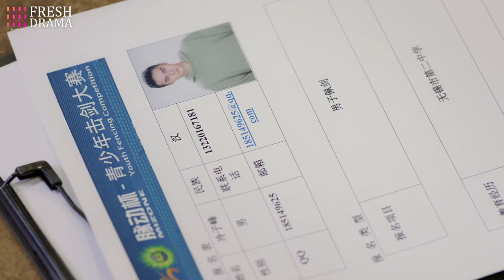Damn! You drove away the man I'm looking for!| Short Clip EP05 | Attack It, Lightning! | Fresh Drama